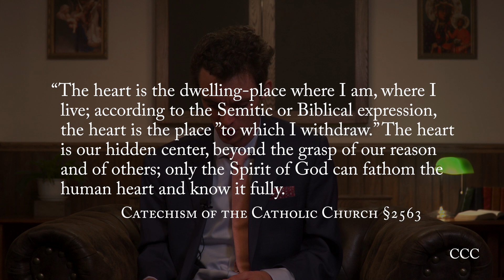SNEAK PEEK of "Return to the Heart: St. Augustine's Confessions"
Join Dr. Shane Owens in this brand new course on Emmaus Academy: "Return to the Heart: St. Augustine's Confessions."

St. Augustine’s Confessions is the first autobiography in Western literature and remains a perennial classic of rhetoric, philosophy, and theology. It is also an intimate invitation into the inner life of one man’s journey away from and back to God and self. With particular attention to Augustine’s theology of the heart, the Confessions is revealed as an “omnibiography.” Augustine’s experiences of sin and his desire for love, happiness, and peace are his own but they are unveiled in such way that we can recognize God and our self in the events narrated. We are trained in the recollection, prayer, and study that leads to true knowledge of and burning charity for the God who alone is our sweetness and rest.

Please support those who support us:
1,400 faith-based agents across North America ready to help!
Real Estate for Life (and select "St. Paul Center/Scott Hahn")